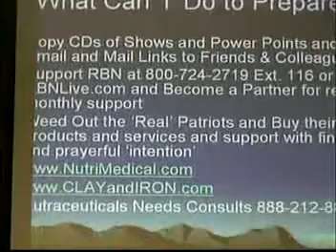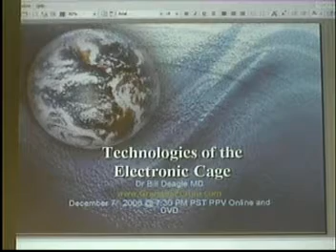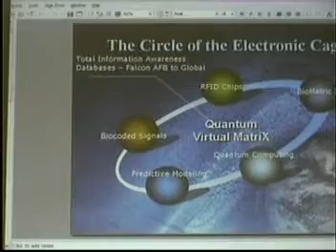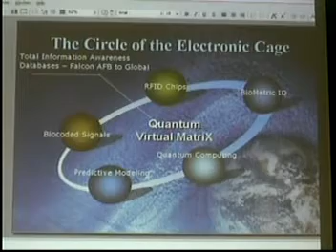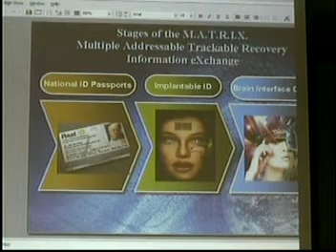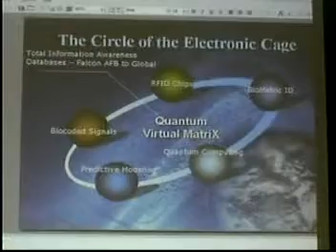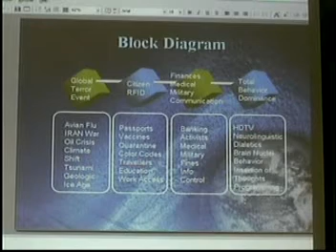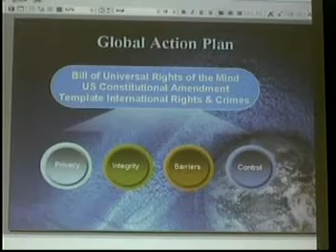Dr Bill Deagle - Connecting the Dots (2006) Part 2of5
This is the most important and comprehensive video you will ever see on the new world order. Dr. Deagle is a highly intelligent whistle-blower with info that you need to know about nutrition, extraterrestrials, new world order, moon base, mars colony, deep underground military bases, super soldiers, gmo, illuminati, 4th dimensional workings, 911, avian flu, the electronic cage, meeting the challenges of wellness in a toxic world and even modified attack baboons! Set of four talks on one DVD. - Granada Forum, LA, Dec 7, 2006.